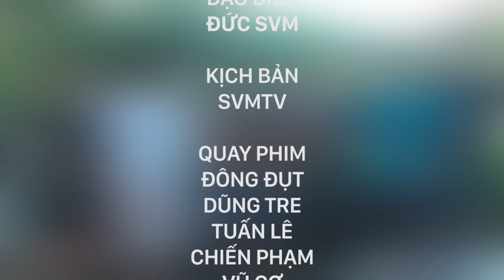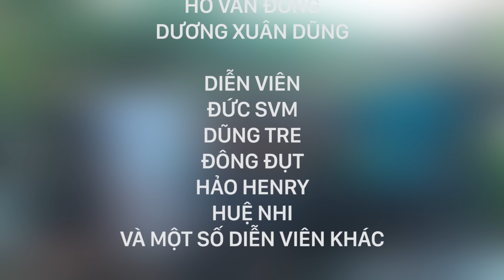SVM Mì Tôm - Tập 34: Điều tuyệt vời nhất của chúng ta ( Phần 5)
Mì tôm là 1 seri phim hài sitcom về cuộc sống, tình yêu, công việc, học tâp...thời sinh viên, hi vọng các bạn thấy mình trong đó và có những phút giây thật sảng khoái nhé.